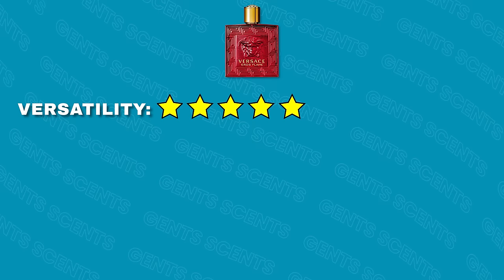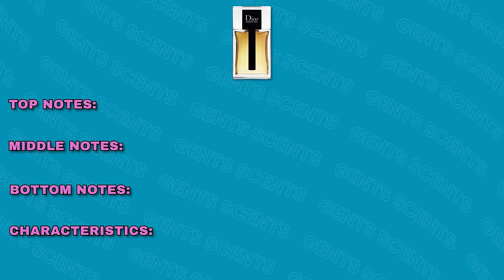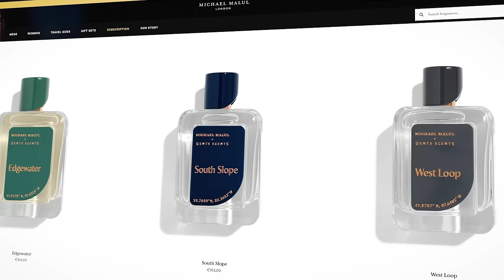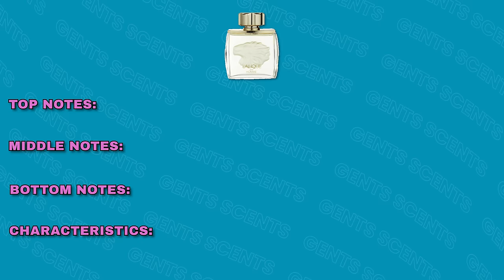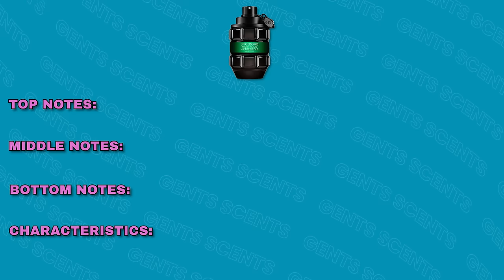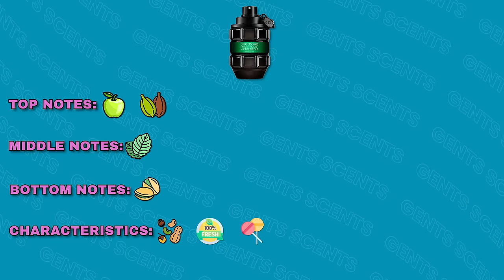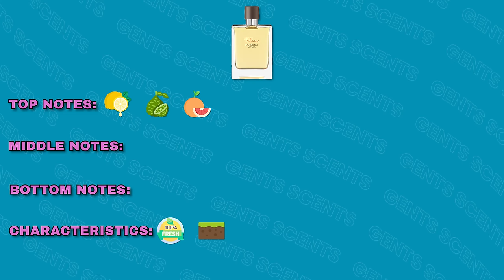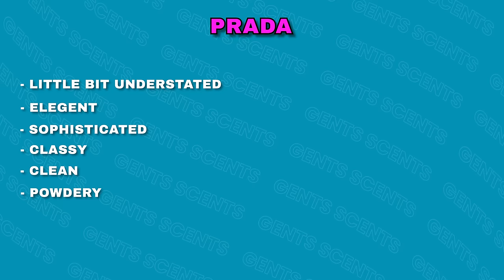10 Best Every Occasion Fragrances For Work Date & Play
Hey friends, today I've got 10 different fragrances that are great for casual, work and date use.

CODE ASHTON20